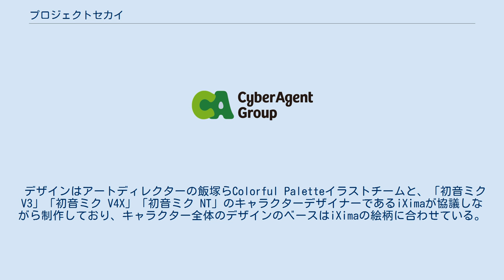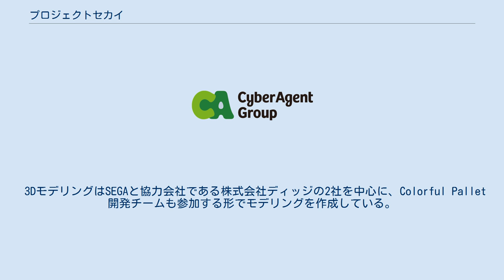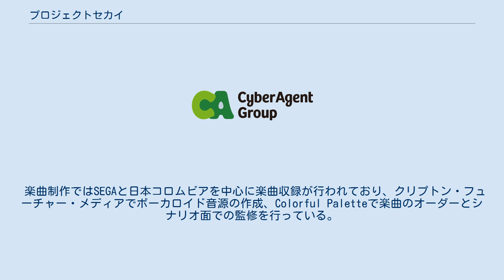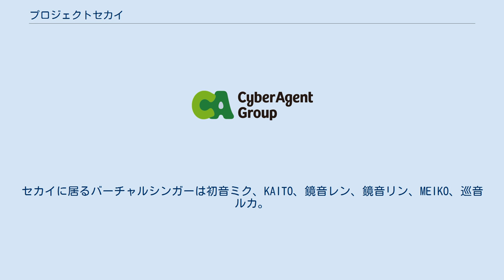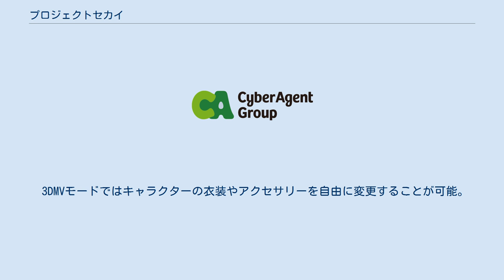プロジェクトセカイ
『プロジェクトセカイ』 (project SEKAI) は、セガとColorful Paletteの協業によるボーカロイド・初音ミクを中心としたメディアミックスプロジェクト。
略称は「プロセカ」。
 セガよりプロジェクトの中核となるiOSおよびAndroid用ゲームアプリ『プロジェクトセカイ カラフルステージ! feat.初音ミク』が2020年9月30日サービス開始。
 ジャンルはボーカロイド、リズム&アドベンチャーゲーム。
開発はセガとCraft Eggの開発子会社Colorful Paletteが担当する。
キャッチコピーは「一緒に歌おう！」。
 2019年8月30日、初音ミク関連のイベントの中でも最大級の複合型イベントである『マジカルミライ2019』にて、新作スマートフォンゲームプロジェクト「プロジェクトセカイ」として企画の始動が発表された。
 ジャンルはボーカロイドの楽曲を使用した「リズムゲーム」と、初音ミクとオリジナルキャラクターによる物語が展開される「アドベンチャーゲーム」で構成されている。
初音ミクが起用されたセガの「初音ミク -Project DIVA-」シリーズなどの先行作品とはゲームデザインやコンセプトなどの方向性が異なっている。
これまでの初音ミク関連作品ではプレイヤーと初音ミクたちが直接向き合い、リズムゲームなどでコミュニケーションを行う形式であった。
対する本作では、現代の日本・シブヤとオリジナルキャラクターたちの『本当の想い』から生まれた場所「セカイ」の2つの世界を舞台に、初音ミクをはじめとしたピアプロキャラクターたち「バーチャル・シンガー」が、現実世界で悩みや苦悩を抱えた少年少女たち本作のオリジナルキャラクター20名の本当の想いを見つけ出すサポートをするというストーリー性の強い形式となっている。
そのため、様々なボーカロイド楽曲をプレイできるリズムゲームパートをメインとしつつも、オリジナルキャラクターたちの物語を描くストーリーに特に力を入れており、初音ミクたち「バーチャル・シンガー」と本作のオリジナルキャラクターである20名の少年少女たちが織りなすそれぞれの青春ストーリーを楽しみながらリズムゲームをプレイしていく、キャラクターコンテンツとしての側面が強い作品となっている。
本作は「音楽と人間の関わりを支える『初音ミク』という存在を具現化した作品」になるという。
このような形式になった理由は、本作が「若い世代にボーカロイドやインターネット発の音楽をもっと聴いてもらいたい」という想いからスタートした企画であったため。
そのため、オリジナルキャラクターを出すことに抵抗感を持つ層がいることも分かったうえで、あえてこのような設定を企画した。
また、本作特有の特徴として、後述するライブ機能「バーチャルライブ」が実装されている。
 開発は『バンドリ! ガールズバンドパーティ!』開発・運営を務めるサイバーエージェント傘下のCraft Eggと、本作の開発にあたりCraft Egg内に新設された子会社Colorful Paletteが担当。
『バンドリ! ガールズバンドパーティ!』の立ち上げから関わっていた同作品の初代プロデューサー・近藤裕一郎が本作のプロデューサー兼ディレクターを務める。
企画は2017年にSEGAより提案され、当初はCraft Eggにて開発を進行させていたが、『バンドリ! ガールズバンドパーティ!』に続くヒット作を開発するために後には引けない状況を作る必要があると考えた近藤が同社内のプロジェクトセカイ開発チームのコアメンバーと共にCraft Egg内にColorful Paletteを子会社として設立した。
開発のコアメンバーは、Craft Eggにて初期の『バンドリ! ガールズバンドパーティ!』に関わっていたメンバーで構成される。
2021年1月にはCraft EggからColorful Paletteへと事業譲渡が行われた。
当初より、企画段階から開発までをColorful Paletteで一貫して行っていたが、当時はColorful Paletteに開発実績がなかったため、Craft Eggとの連名で宣伝をした方が良いという判断が行われた。
その後、アプリがリリースさ...